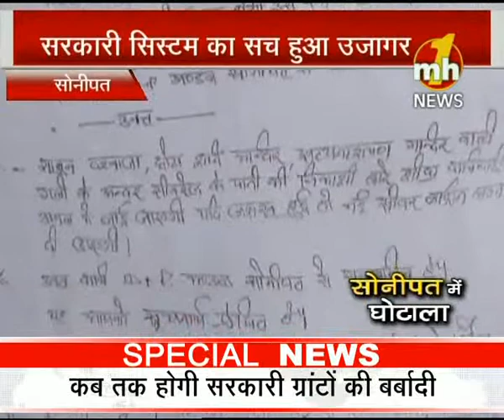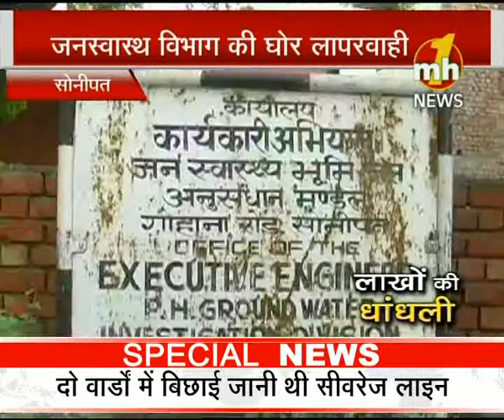Sonepat me Ghotala | Special News | MH ONE NEWS